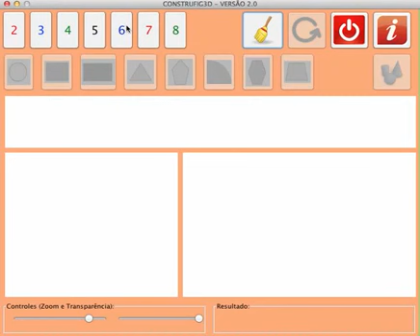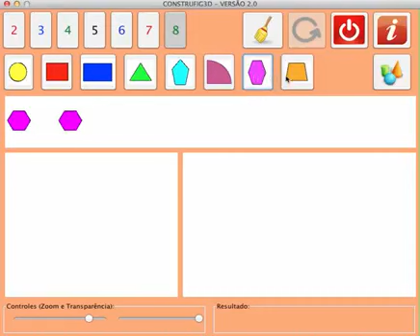CONSTRUFIG3D - versão 2.0